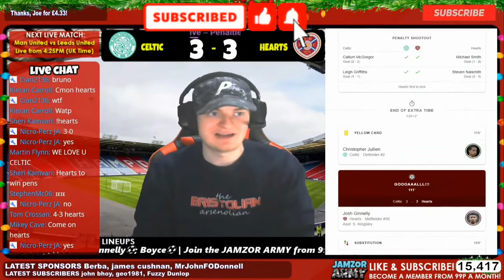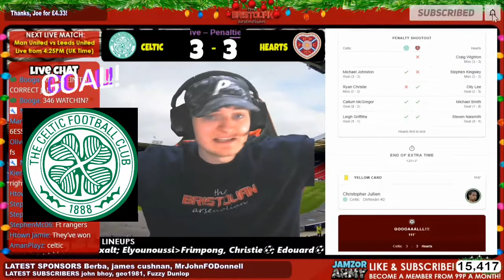CELTIC vs HEARTS 3-3 Scottish Cup Final 2020 Goal Highlights And Match Reaction (Jamzor Classics)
Highlights & Match Reaction From The
Scottish Cup Final 2020 Between
CELTIC vs HEARTS 3-3 Scottish Cup Final Goal Highlights And Match Reaction (Jamzor Classics)
Game Was Originally Played On The
20TH December 2020

Can I Just Ask You To Do Two Things
Also Don't Forget To Drop A Like 👍 On The Videos
I Would Really Appreciate It Thanks Everyone

The Footage In The Video Comes From Jamzor Live Football

I Hope You Enjoy All The Highlight Reaction Video's